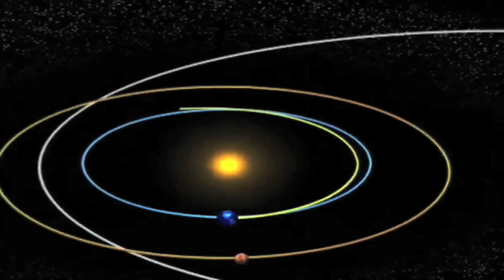Crashtest für Kometenjäger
Rosetta, eine der bemerkenswertesten Missionen, die von der Europäischen Raumfahrtagentur ESA je auf den Weg geschickt wurde, gleicht dem Ritt auf einer Gewehrkugel. Langzeitprojekte wie dieses kommen aber auch  „schnell" in die Jahre. In diesem Fall ist es mittlerweile das zehnte. Kurz vor dem Ziel wird dem fast schon vorsintflutlich anmutenden Bordrechner des Landeroboters Philae deshalb nochmal ein „update" verpasst.